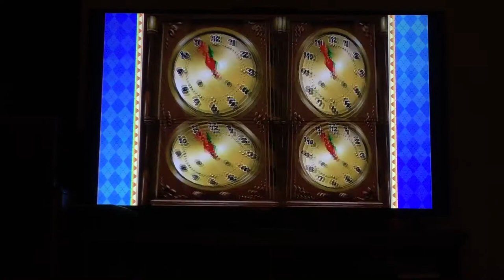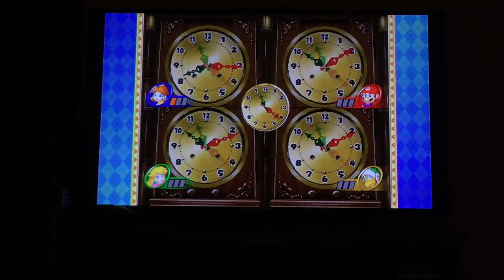Mario party 8 crown showdown Daisy Vs Mario Vs Peach Vs Hammer bro